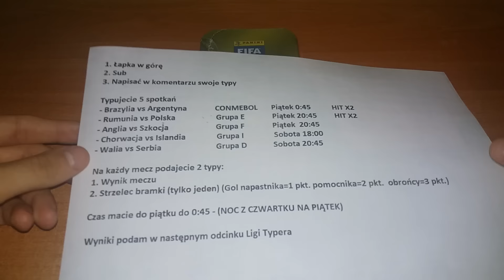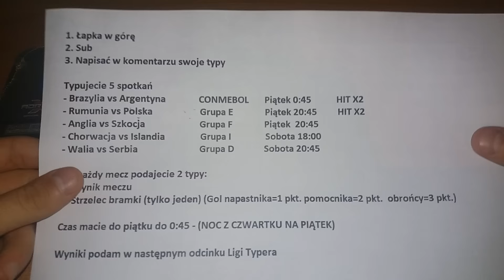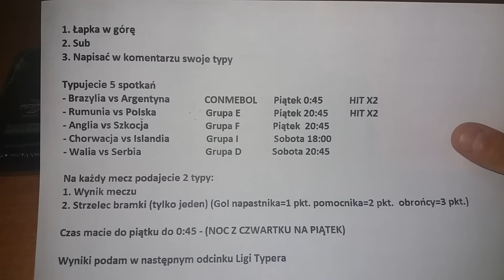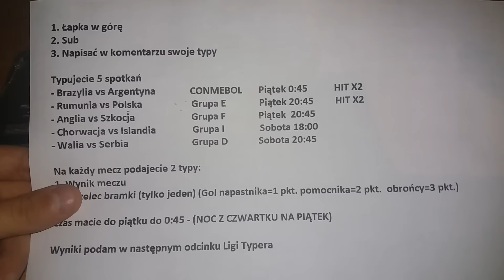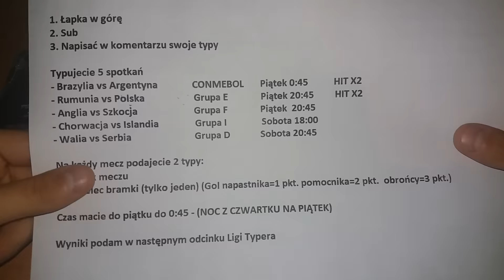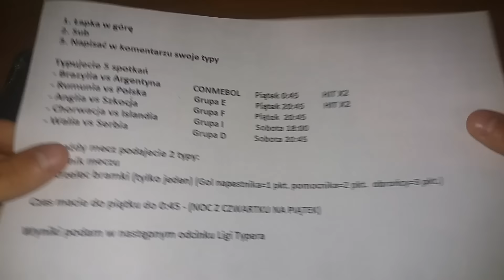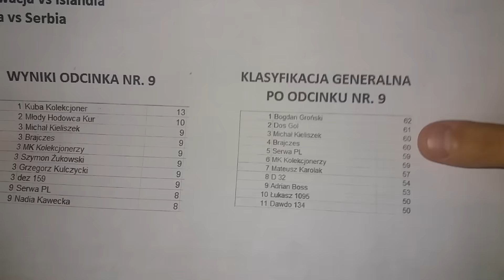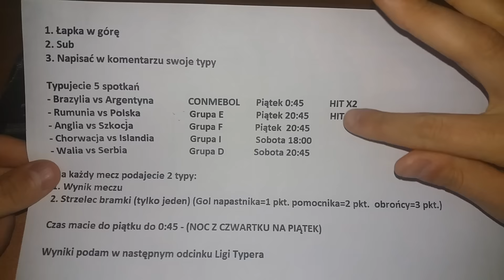KONKURS LIGA TYPERA #10 - BRAZYLIA VS ARGENTYNA - RUMUNIA VS POLSKA I WIĘCEJ :)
1. Daj łapkę w górę
2. Zostaw Suba (Jeżeli tego nie zrobiłeś)
3. Podaj w komentarzu typy na 5 meczy:
- Brazylia vs Argentyna     - Mecz punktowany podwójnie
- Rumunia vs Polska         - Mecz punktowany podwójnie
- Anglia vs Szkocja
- Chorwacja vs Islandia
- Walia vs Serbia

NA KAŻDY MECZ PODAJ 2 TYPY - WYNIK SPOTKANIA I STRZELEC BRAMKI (JEDEN) (Gol napastnika=1 punkt, Gol pomocnika= 2 punkty, Gol obrońcy = 3 punkty)

Czyli np.
Brazylia vs Argentyna 2:2 ( Roberto Firmino)
itp.

Czas macie do Piątku do 0:45 (Noc z Czwartku na Piątek)
Życzę powodzenia :)